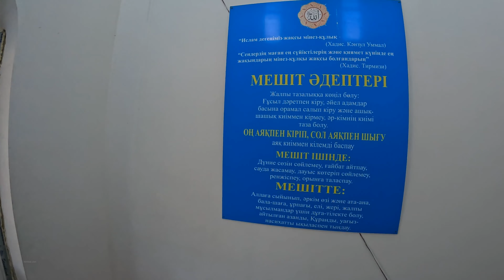Село Койшыбек, Енбекшиказахский район, Алматинская область, Казахстан, 2023 год.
Где находится село Койшыбек в Алматинской области? Как выглядит село Койшыбек? Что есть в Қойшыбек ауылы? В Койшыбек ауылы есть разные предприятия и производства? Мечеть села Койшыбек? Школа села Койшыбек? Впервые оказался в селе Койшыбек. Оказывается рядом с селом есть озеро. Также заметил, что раньше тут была большая ферма, наверное МТФ. Продолжаю изучать Казахстан. Добро пожаловать на прогулку по населённым пунктам Казахстана с Алимбек Улан. Алимбек Улан - главный турист своей страны.

Койшибек (каз. Қойшыбек) — село в Енбекшиказахском районе Алматинской области Казахстана. Входит в состав Байтерекского сельского округа.

55 село в 2023 году.
47 сельская мечеть в 2023 году. (есть мечеть)
52 аул, где есть школа. (есть школа)
Здесь нет газа.

Таймкоды:
00:00 Начало.
3:50 Қойшыбек.
4:35 Мечеть.
6:40 Мектеп. Улицы.
11:00 Заброшки.
11:55 Вид сверху.
13:52 Покатаемся.
18:15 Производство?